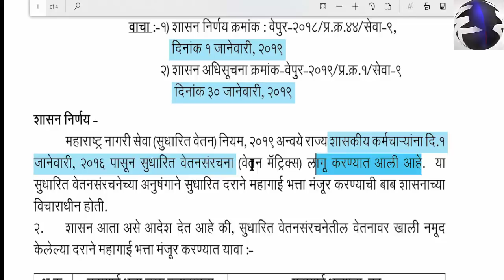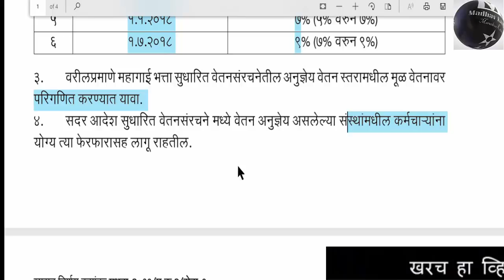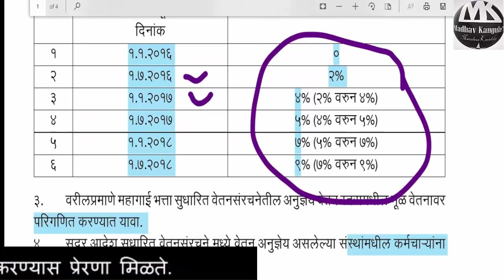सातवा वेतन आयोगाच्या महागाई भात्त्यात केली वाढ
दिनांक :01/02/2018 चा जी आर |